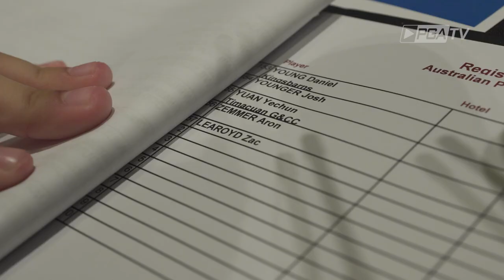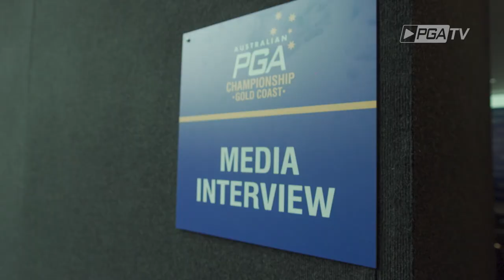Little Lucas Herbert - 2019 Australian PGA Championship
Lucas Herbert lets one of his greatest admirers take a walk in his shoes for the day